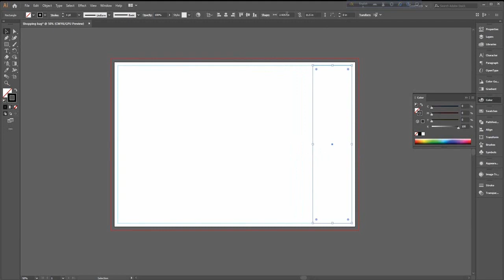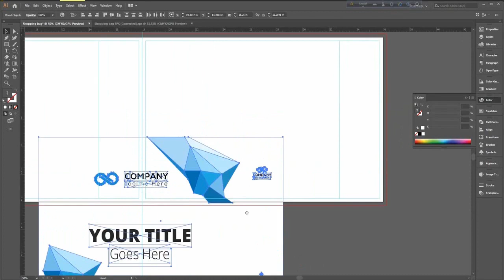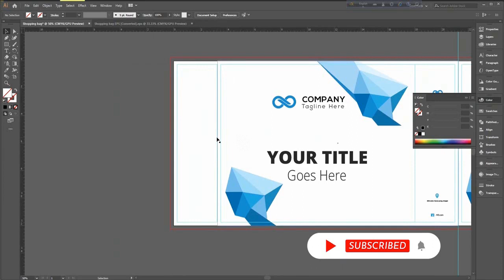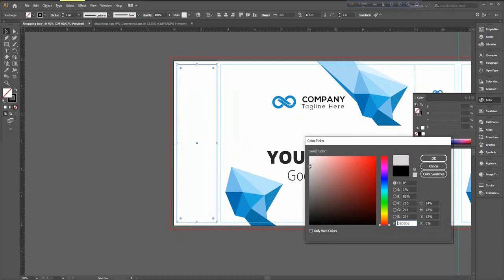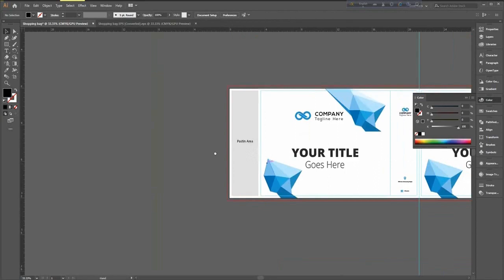Shopping Bag Layout Design Illustrator cc 2021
Here are the designs of a creative shopping bag. Print-ready files are included. I have just shown a single layout.